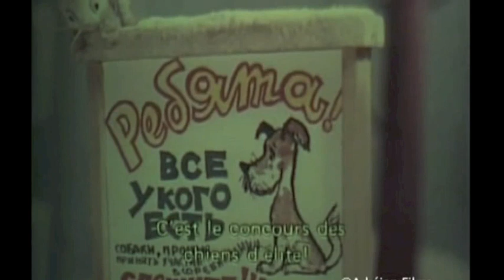La Moufle, de R. Katchanov, 1967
Extrait du ciné-concert "Florilège au fil des neiges", accompagnée de musique traditionnelle et savante d'Europe de l'Est. Collage musical réalisé et interprété par Dimitri Artemenko (violon) et Vadim Sher (piano).